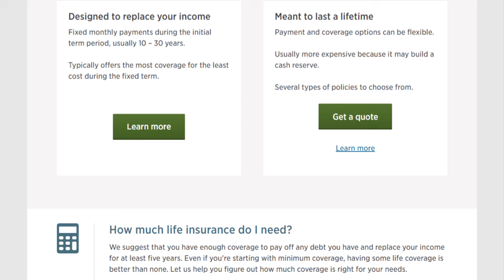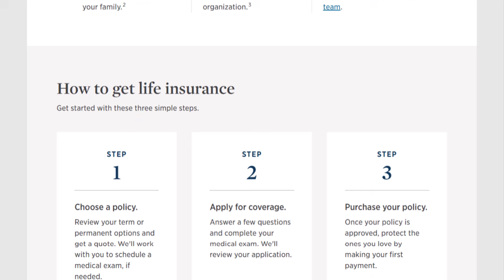USAA Insurance Review 2024 | Pros and Cons | Detailed Overview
Thinking about switching to USAA Insurance? In this comprehensive review, we’ll dive deep into USAA’s offerings, customer service, and financial strength. Discover the perks of being a USAA member, including exclusive discounts, exceptional customer support, and personalized insurance solutions. We’ll also explore the potential drawbacks and help you decide if USAA is the right fit for your needs.

Key Topics Covered:
USAA Insurance Overview
Car Insurance
Homeowners Insurance
Renters Insurance
Auto and Home Bundling
Customer Service and Claims Process
Financial Strength and Ratings
USAA Membership Benefits

Attributions:
Stock Videos/Photos from Freepik; Canva; Pexels; Videvo

Note that the content might not reflect the most recent changes in the subject matter that have occurred since the video was made that we may not be aware of. While we strive to provide accurate information, please don't rely solely on our videos for your information. ⚠️⚠️⚠️